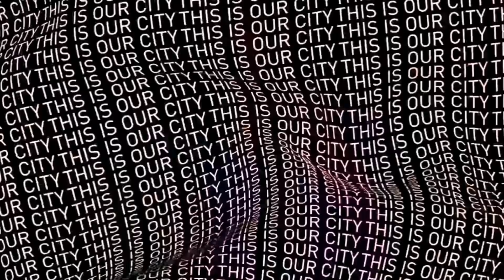BUNGKAM PENGKRITIK❗GOL Debut Grealish😍Mancity Hancurkan Norwich 5-0🔥Kontrak Baru Delap📝City Bangkit✊